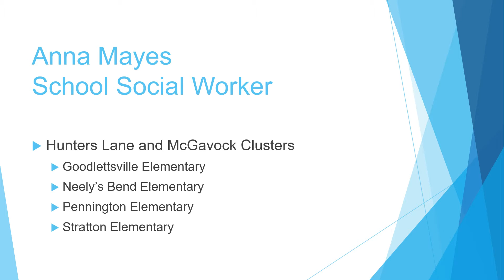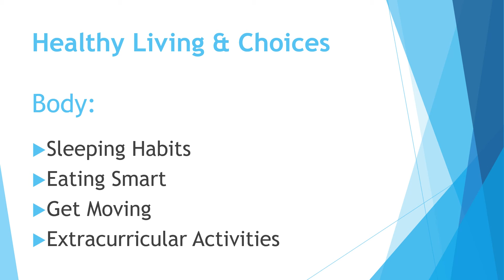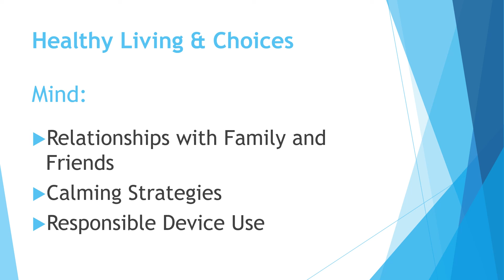Healthy Living & Choices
It is important to take care of our bodies and minds to feel the best possible.
This video, from MNPS social work staff, offers tips.